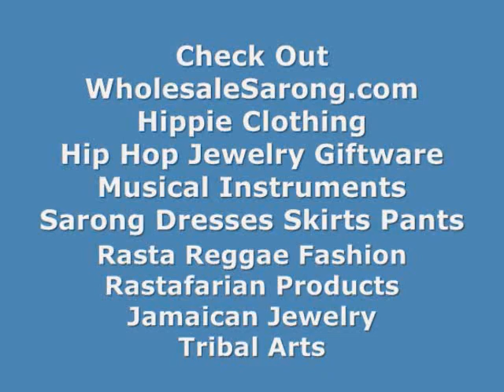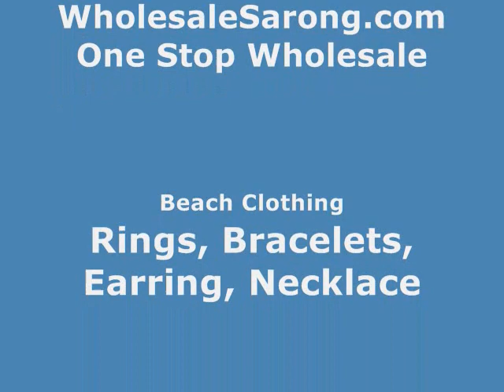distributor wholesale scarves vintage styled scarves wholesalesarong.com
USD$3.00 each
Product code: chiffon polyester scarf 120
Bohemina vintage desgin chiffon scarves.
Soft, silky, semi-sheer, stylish, beautiful colors, trendy designs, light and comfortable to wear. Can be used as a scarf or a hip wrap mini skirt beach cover-up.
Material: polyester
Size approximately: 60 inches long, 24 inches wide.

wholesale scarves and accessories vintage styled scarves
wholesale fashion scarves polyester scarf
wholesale fashion scarves and accessories polyester scarf
ladies wholesale fashion scarves polyester scarf
manufacture apparel women's fashion beach wraparound